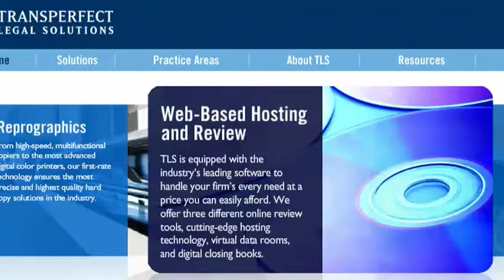Transperfect Legal Solutions TLS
James Cavallaro video and original music